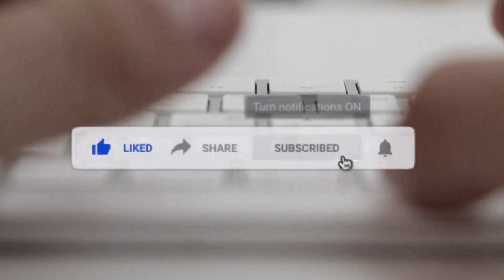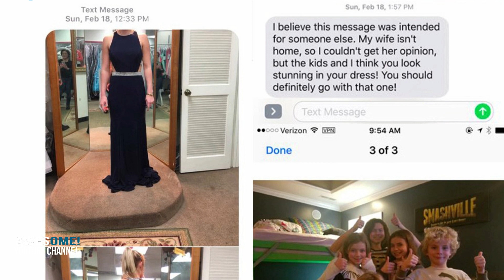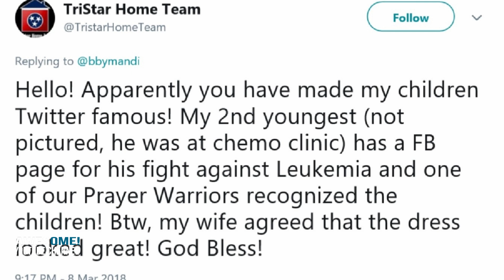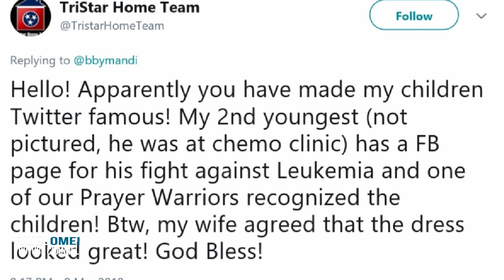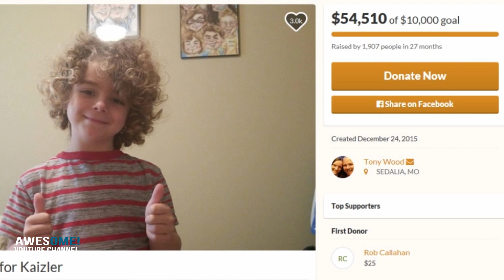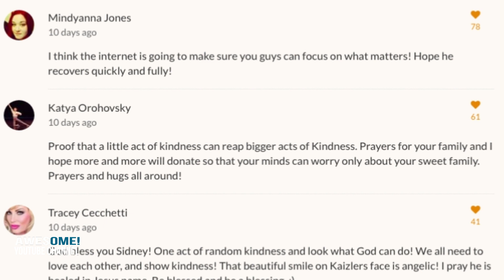Here’s How A Wrong Number Text COMPLETELY Changed The Life Of A Boy With Cancer.